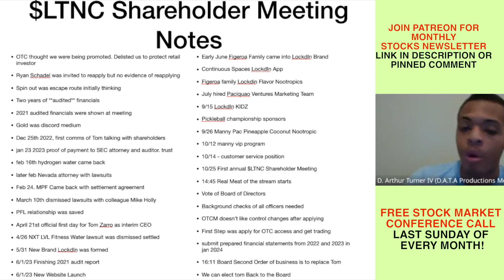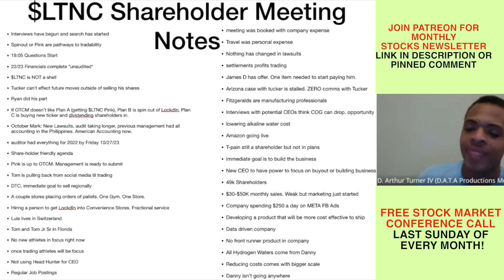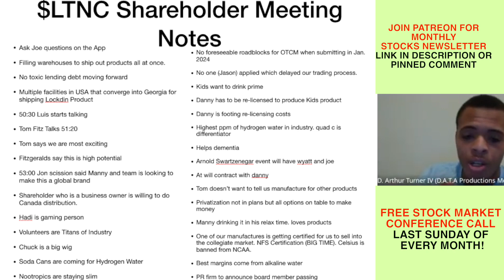$LTNC Shareholder Meeting Notes | Las Vegas 2023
This clip is from November 26th, 2023's Monthly Conference Call. While re-watching the live stream, I took copious notes to share with the $LTNC Lockd'In Community to keep everyone up to date and informed on all current matters for the company.

I am NOT a financial advisor, all investing risks you take are on your OWN. But I do believe I vibrationally have a knack for understanding how to use this knowledge for the betterment of my own finances and share information about it that could potentially help others.

*D.A.T.A. Cap Conference Video Calls! MONTHLY + PRIVATE & PREMIUM with Gematria Stocks Newsletter*
*Next Conference Call: Sunday December 31st, 2023*